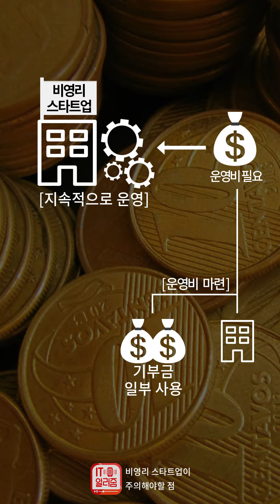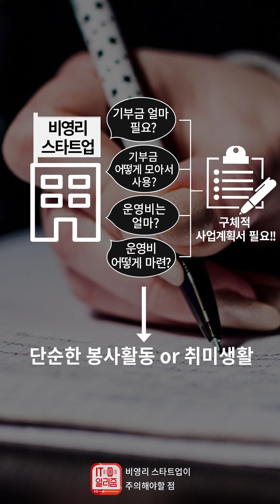[IT알려줌-스타트업 꿀팁] 비영리 스타트업이 주의해야할 점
비영리 스타트업의 정의와 운영 시 주의점들을 알려드립니다.